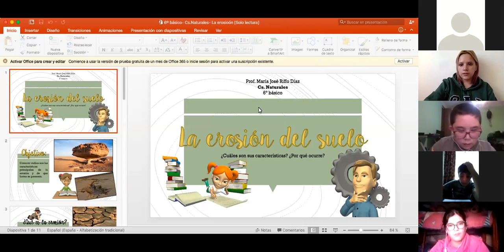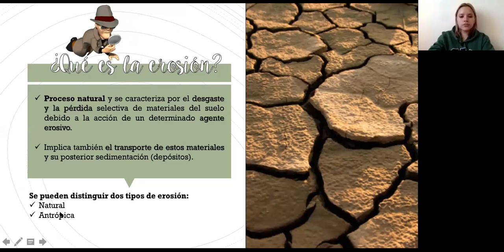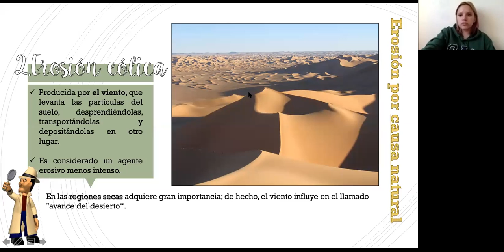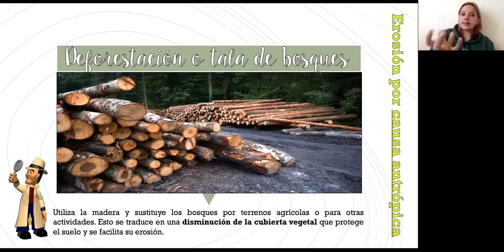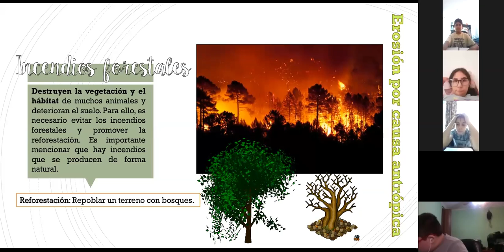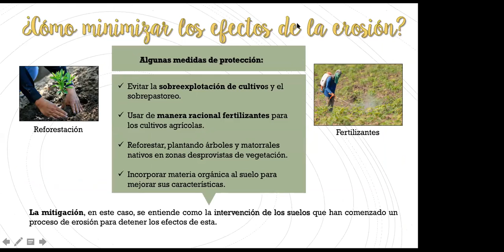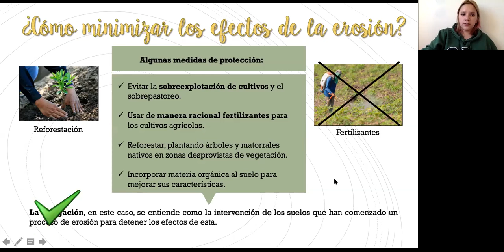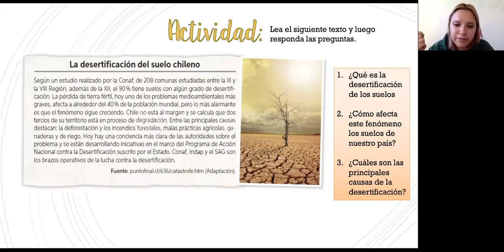zoom 6to básico ciencias 18 05 2020